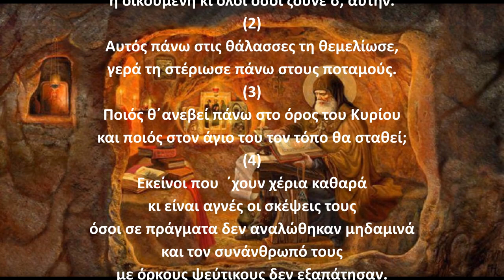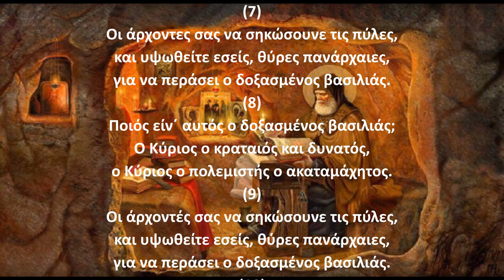Ψαλμός Δαυίδ 023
Την παράδοση αυτή κράτησε και ο ΓΕΡΟΝΤΑΣ ΠΑΪΣΙΟΣ Ο ΑΓΙΟΡΕΙΤΗΣ όπου έλεγε:
Γ.Παϊσιος.
Στον ψαλμό (23) Για να ανοίξει η πόρτα όταν χαθεί το κλειδί.